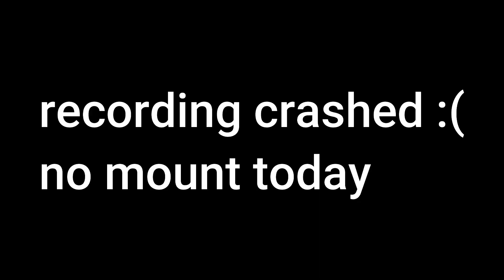Unclaimed Black Market Container #178